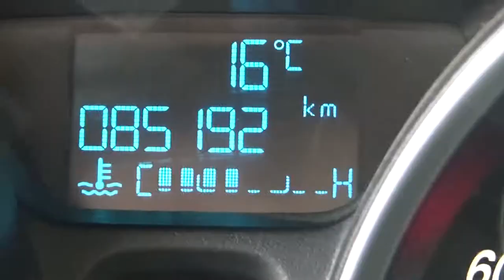Ford / Fiesta / 2017 - HM166902